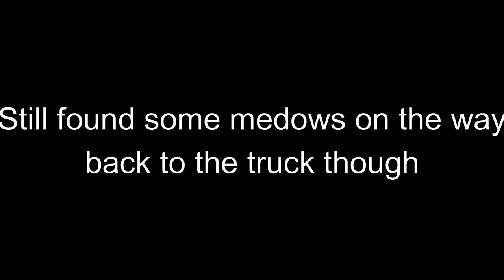Thunderstruck Adventures Backcountry Snowmobiling Tour Steamboat Springs CO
Highly Recommend taking the pro adventure tour! 100% tailored to your riding ability and some killer terrain!